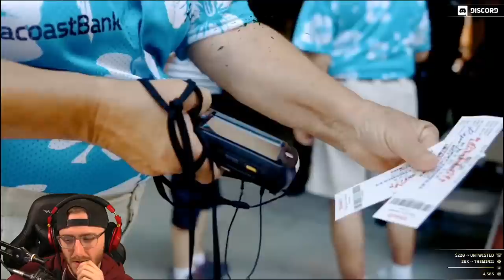MLB The Show 19 - Road to the Show - Part 1 "Marvin King" (Gameplay & Commentary)